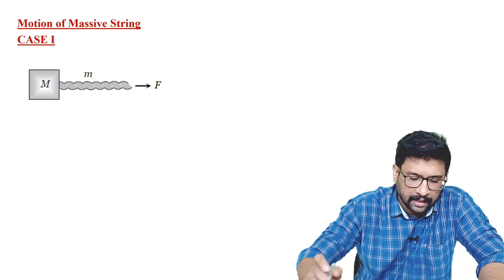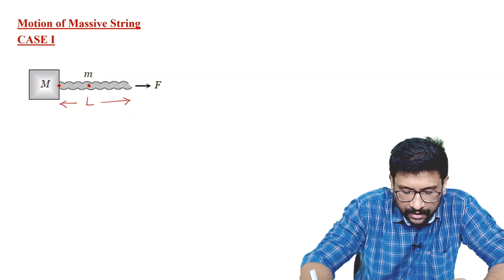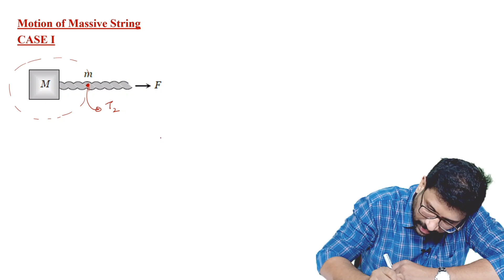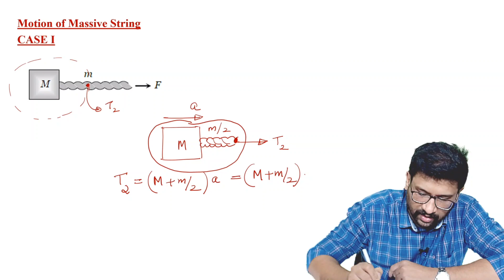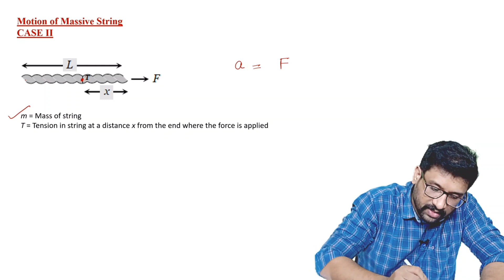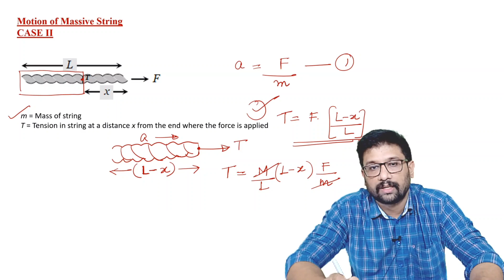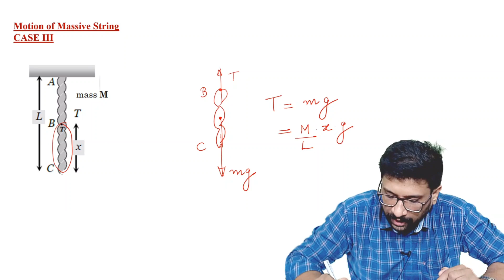Laws of Motion | Module - 10 | Motion of a Massive String | Mr. Askar Jan | RIITS Kollam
Hello Students/Parents. for all the students from 6th standard to 12th standard, this channel is the place for you if you find mathematics as a tough subject. Subscribe to our channel if you want to check out videos on how to fall in love with mathematics. we will be posting videos on how to do quick calculations, hard shortcuts for difficult questions and will help simplify the tough portions in mathematics.